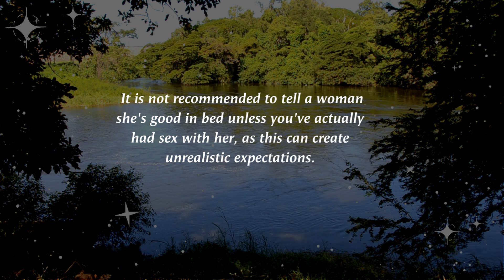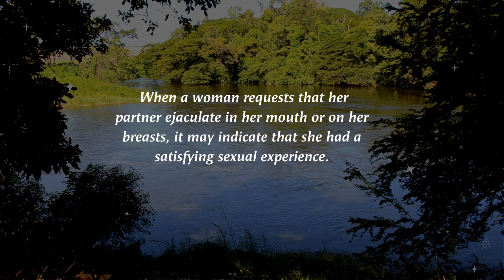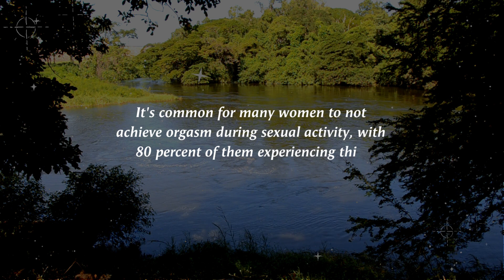Wiered psychology Fcats about Women And Relationship | Psychology facts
Amazing psychological facts about Women and relationship | Human behaviour Psychology
psychology about relationship
psychology facts
psychological facts
psychological facts about women